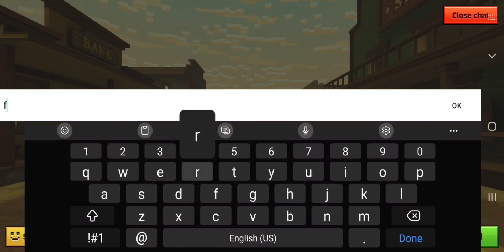1K subscriber FREE chest give away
Thank you for everyone who subscribed to the channel that means a lot I cannot believe we hit 1000 subscribers To help me get to 1.2 K make sure to subscribe to the channel and let me know what Kind of videos do you like